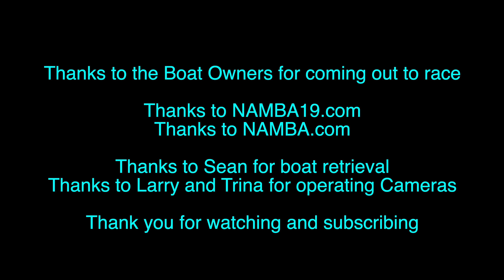Race 30 Sunday RC Boat Legg Lake El Monte CA June 2024